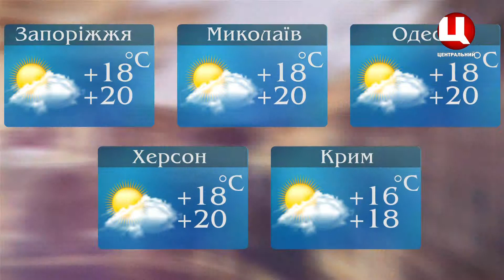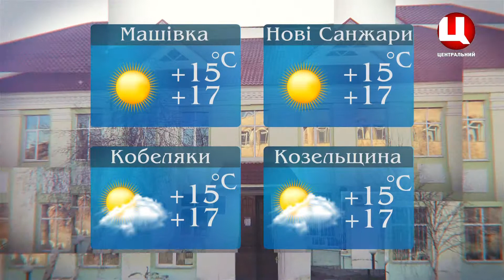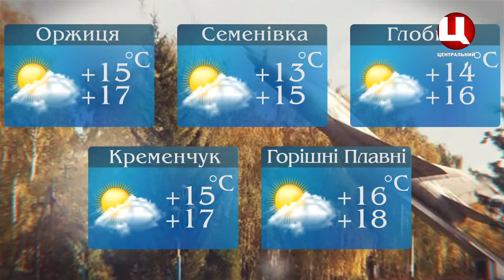Погода на 09.04.0219